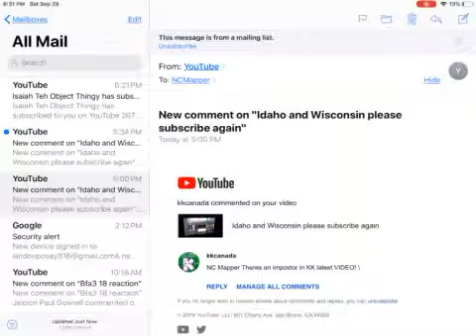My Imposter no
No not the imposter NCMapper but kkcanda telled me